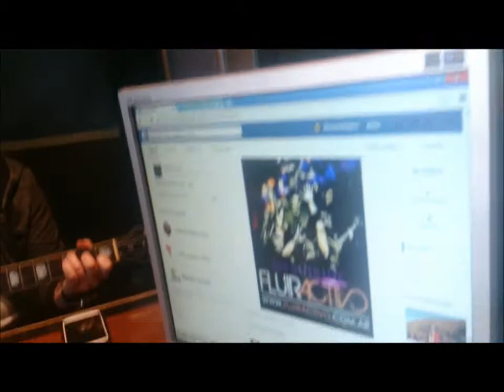Fluir Activo - "Recuerdos"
Sab de 14 a 17hs.